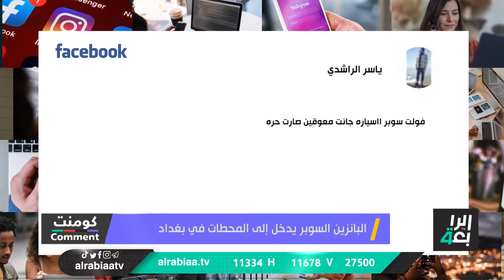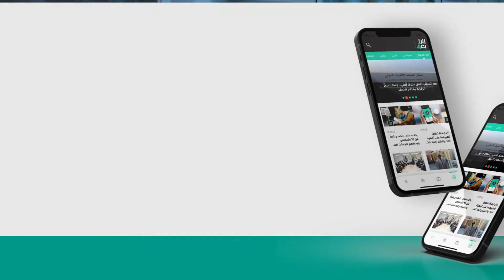البانزين السوبر يدخل إلى المحطات في بغداد